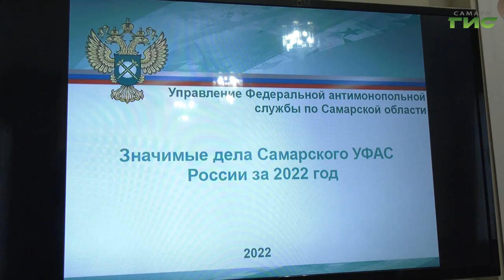В Самаре сотрудники ФАС рассказали об итогах работы в 2022 году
В этом году из-за непростой экономической ситуации в России были запрещены плановые проверки предприятий малого и среднего бизнеса, но внеплановые по определенным нарушениям проводились. О результатах рассказал Леонид Пак, руководитель УФАС по Самарской области. Какие нарушения были выявлены, в нашем сюжете.